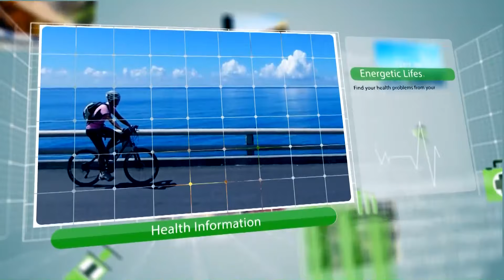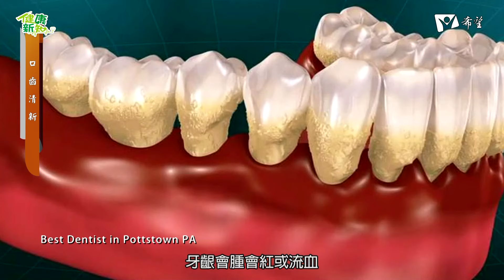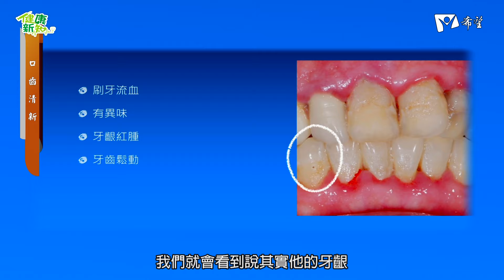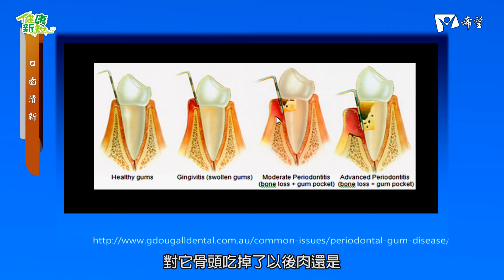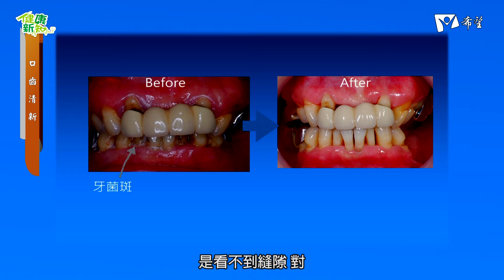健康新知2018 - 口齒清新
來賓：臺安醫院 牙科  李佳燕醫師